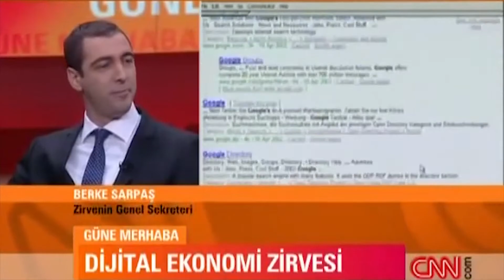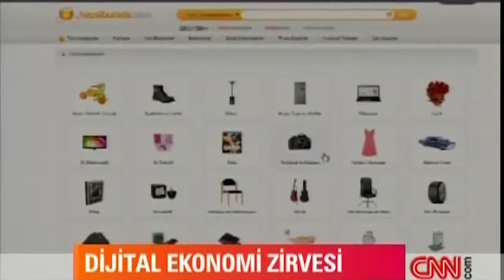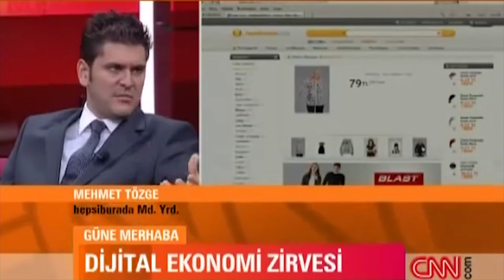Ülkemizin İlk Dijital Ekonomi E-Ticaret Zirvesi CNN Türk Yayını (2011)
2011 yılında Türkiye’de ilki gerçekleştirilen Dijital Ekonomi E-Ticaret Zirvesi’nin Genel Sekreteri ve yapımcı ortağı Berke Sarpaş yeni ekonomi düzeniyle ilgili kritik bilgiler aktarıyor.